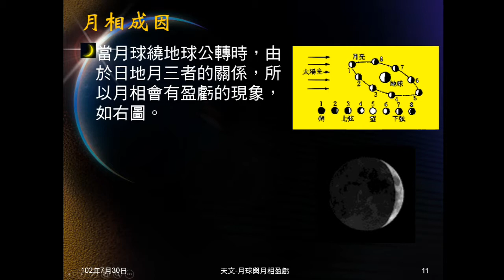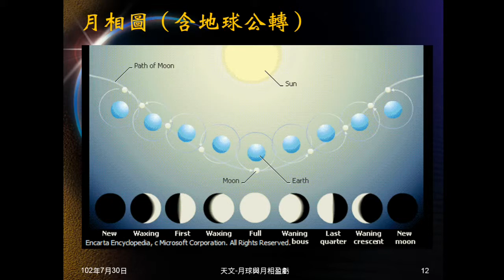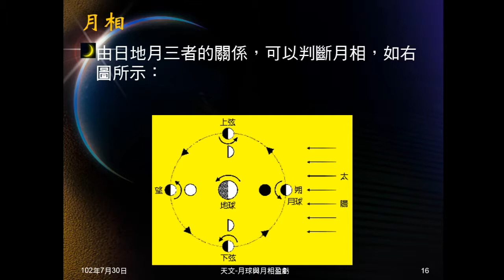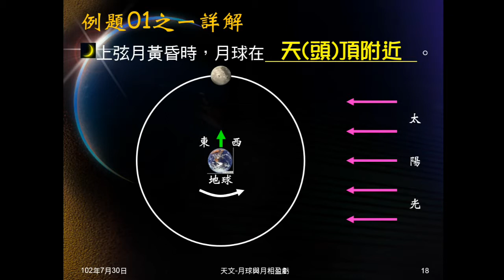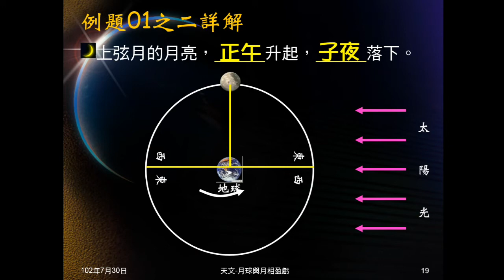1020730_天文08：月相盈虧A